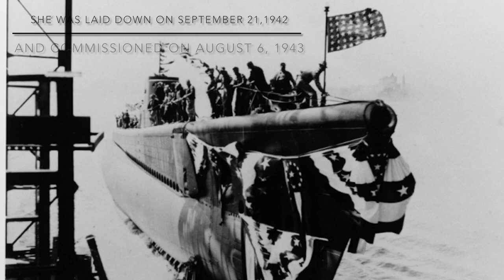USS Corvina Tribute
The USS Corvina was a Gato Class submarine in WW2 and was sunk by the Japanese Submarine I-176. RIP to the 82 that lost their lives in the sinking, Thank You for your service.